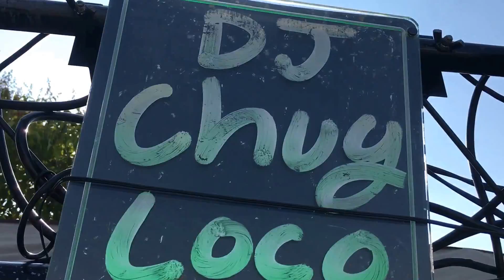Boda de la guera y tony 2017